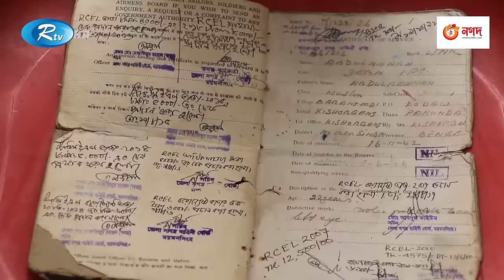এখনও ব্রিটিশ ভাতা পান দ্বিতীয় বিশ্বযুদ্ধে অংশ নেয়া ১১৫ বছরের মান্নান | Queen Elizabeth|Rtv Exclusive